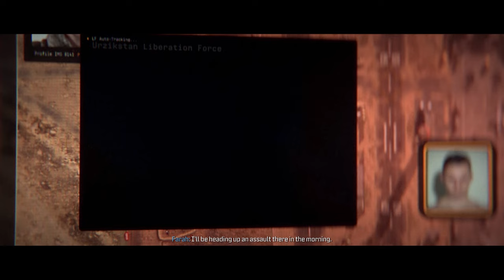CALL OF DUTY MW 3 | GORA DAM | Defuse all bombs (Part 12)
Mission Overview : CALL OF DUTY MW 3 | GORA DAM | Defuse all bombs (Part 12)